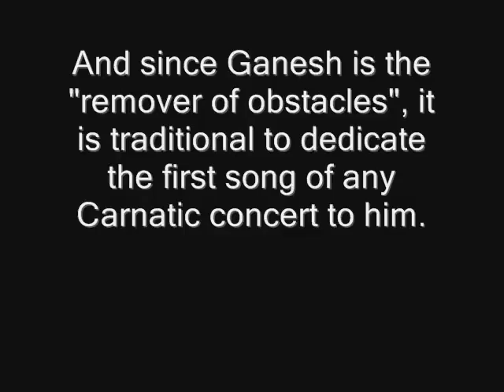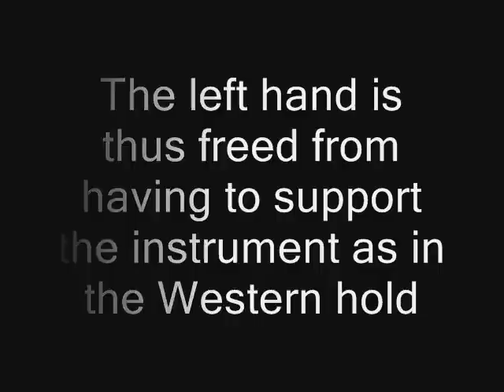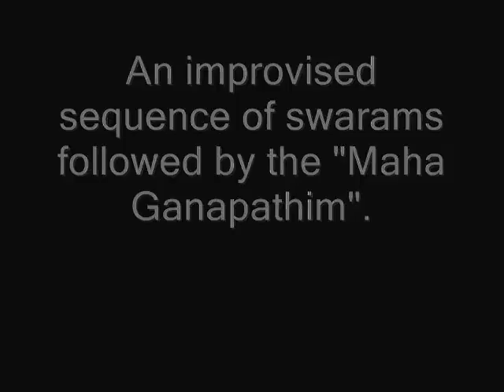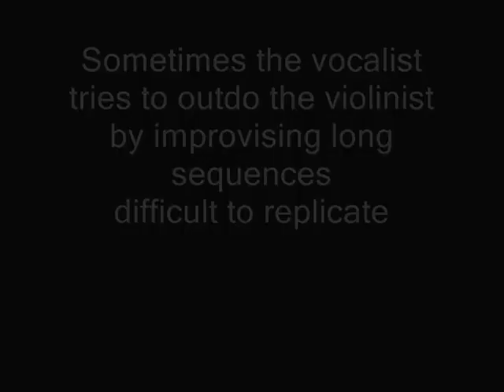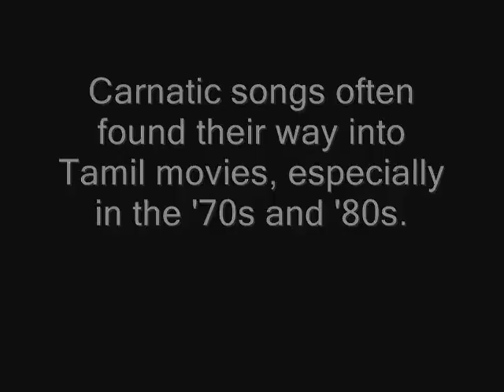MAHA GANAPATHIM MANASA SMARAMI (శ్రీ మహా గణపతిమ్) SONG LYRICS (TELUGU): SONG SUNG BY KJ YESUDAS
MAHA GANAPATIM MANASA SMARAMI (శ్రీ మహా గణపతిమ్)  TELUGU LYRICS:
SONG SUNG BY KJ YESUDAS

You Are Hearty Welcome To View My YouTube Channel Share Your Experience In *Comment Box*

శ్రీ మహా గణపతిమ్

పల్లవి:

మహా గణపతిమ్ మనసా స్మరామి|

వశిష్ట వామ దేవాది వందిత||

చరణం:

మహా దేవ సుతం గురుగుహ నుతం|

మార కోటి ప్రకాశం శాంతం||

మహా కావ్య నాటకాది ప్రియం|

మూషిక వాహన మోదక ప్రియం||

||మహా గణపతిమ్ ||

note:
సరిగమ మహాగణపతిమ్

పనిస సరిగమ మహాగణపతిమ్

పమగ మరిస సరిగమ
మహాగణపతిమ్

పనిసరిస నినిపమస సరిగమ మహాగణపతిమ్

నిసనిపనిపమ రిసరిస సపమని మహాగణపతిమ్

నిసరిససస నిసరిసస నిసనిసరిసస నిసరిసస

పమపమగమ రిసని సరిగ మగమ రిసని సనిస నిపమ

నిప నిప నిప నిప మప నిప నిప నిప రిస రిస రిస సని సరి సని సరిస

ససరిగ గమపప గమమప మపగని పనిసరిస నిపమ సరిగమ

||మహాగణపతిమ్|

_*🎼🎬🎥📟📀Audio & Video Songs With Lyrics🎼🎧Posted by Chandramohan Pushpaveni Mandula*_
*TELEGRAM LINKS JOIN &ADD MEMBERS*
TELUGU SONGS Group
Only Telugu & Hindi Songs Of SP BALU & KJ YESUDAS Group
Blogger
_*Share & Comment*_

NOTE
This posting includes an Lyrics/video media file.

Our Channel Not support any illegal activities & Not support any Child Abuse Posts.
*Once Again Thanks To Lyric/Video Owners And Viewers.*

*Comment Box*